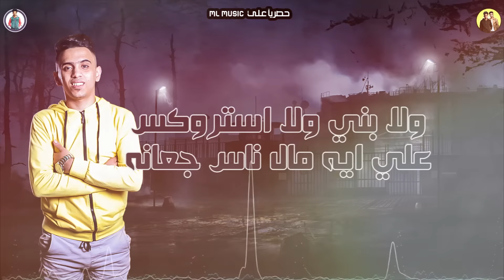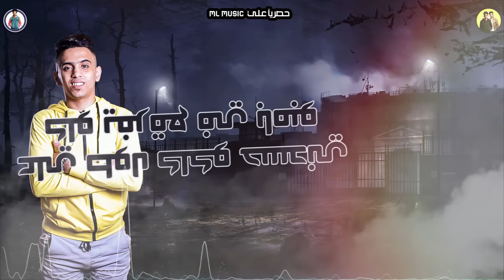مهرجان " روح قلبي ام العيال " بيدو النجم - ابو ليلة - انتاج محمود حسان 2020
▶ Track : مهرجان روح قلبي ام العيال

▶ Singing  : بيدو النجم - ابو ليلة

▶ Lyrics :الشاعر الفاجر

▶ Music Distribution : كيمو الديب

▶ Graphic Designer : حمو جمال - يوسف القناص

●Company Director : Mahmoud Hassan

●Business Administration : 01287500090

ــــــــــــــــــــــــــــــــــــــــــــــــــ

🔔دوس علي الجرس عشان يوصلك كل جديد حصري! .